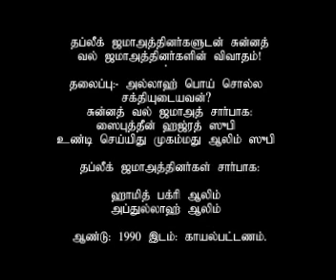Can Allah tell Lie?-2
இந்தியா காயல்பட்டணம் வஹ்ஹாபி மத்ரஸாவான ஜாவியத்து பாஸியத்து ஷாதுலிய்யா மத்ரஸாவின் பேராசிரியராக இருந்த மௌலவி ஹாமித் பக்ரி மன்பஈ ஆலிம், மொகுதூம் பள்ளி இமாம் அப்துல்லாஹ் ஆலிம் ஆகியோருடன் தப்லீக் ஜமாஅத்தின் தலைவர்களில் ஒவருவரான ரஷீத் அஹ்மத் கங்கோஹியால் சொல்லப்பட்ட அல்லாஹ் பொய் சொல்ல சக்தியுடையவன் என்ற கொள்கை சரிதானா? என்பது பற்றி காயல்பட்டணம் ஸூபி ஹஜ்ரத் ரலியல்லாஹு அன்ஹு அவர்களின் கலீபாக்களான மௌலவி எஸ்;.எம்.ஹைச்.ஸைபுத்தீன் ஆலிம் பாகவி ஸூபி காதிரி, மௌலவி ஊண்டி செய்யது முஹம்மது ஆலிம் பாகவி ஸூபி காதிரி ஆகியோர் நெய்னார் தெருவில் எம்.எம். செய்யது இப்றாஹிம் அவர்களின் முன்னிலையில் நடத்திய விவாதத்தின் ஆடியோ பகுதியைக் கேட்கிறீர்கள். இதில் சுன்னத் ஜமாஅத் உலமாக்கள் கேட்ட கேள்விகளுக்கு சரியான பதில் கொடுக்க முடியாமல் நழுவி அதற்கு ஆதாரம் கொண்டு வருவதாக ஓட்டம் பிடித்த வஹ்ஹாபி ஆலிம்கள் இன்றுவரை பலமுறை கேட்டும் ஆதாரம் கொடுக்கவில்லை என்பது தப்லீகரின் மடத்தனமாக கொள்கைக்கு ஏற்பட்ட தோல்வியைக் காட்டுகிறது.